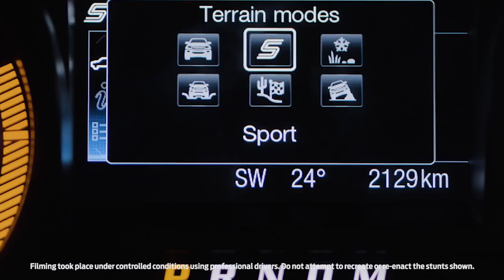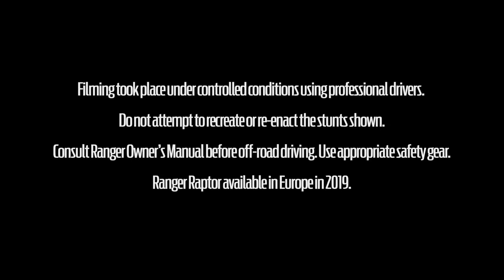Behind The Scenes - Ford Ranger Raptor Media Drive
Watch behind the scenes of Ford Ranger Raptor Media Drive.

Ford Ranger Raptor - Born to Perform.

Video Credit: Ford Europe